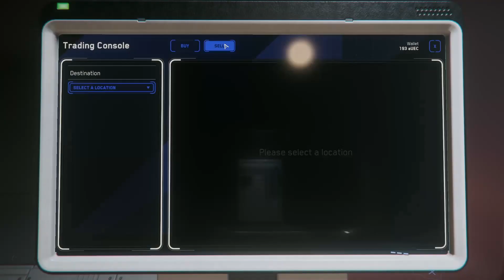[PATCHED] Star Citizen 3.17.1: Trading Bug, make millions of aUEC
Howdy, in this video I break down step by step how to make millions of aUEC with an ongoing bug/exploit that has already been reported. Cash in while you can!